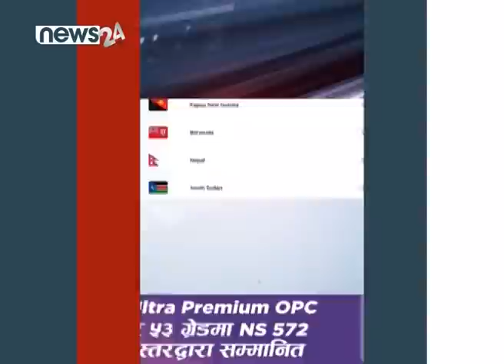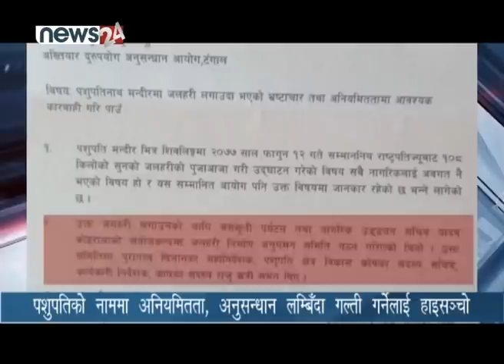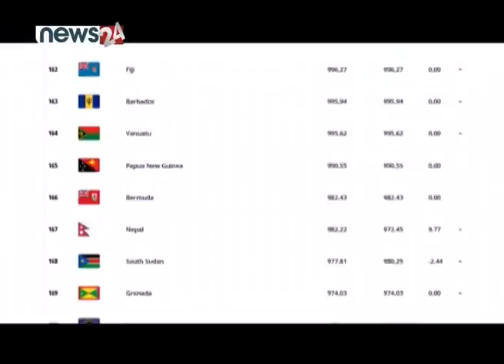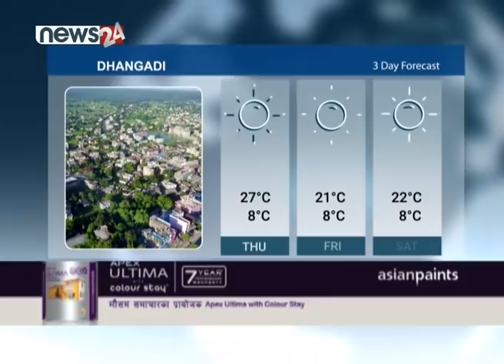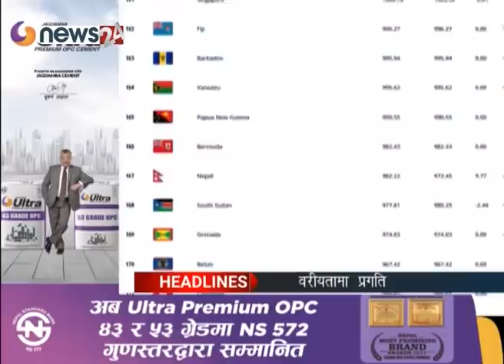PRIME TIME NEWS_8 PM_2078_10_27 - NEWS24 TV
सरकारले बजेटको आकार घटाएको छ । १६ खर्बभन्दा बढीको बजेट ल्याएर ६ महिनापछि साढे १५ खर्बको बनाइएको छ । बजेटको आकार घटाउनू पनि सरकारको नालायकी नै हो । महत्वाकांक्षी बजेट ल्याउने र खर्च गर्न नसक्ने कार्यक्रम समावेश गर्ने रोग पुरानै हो । त्यस्तै अस्वभाविक राजस्व संकलनको लक्ष्य लिने अन्तिममा गएर रकमान्तरदेखि बजेटकै आकार घटाउने प्रवृत्ति यसपटक पनि दोहोरियो । अर्थमन्त्री जनार्दन शर्माले स्रोत सुनिश्चित नभएका कारण आकार घटाएको तर्क अघि सारेका छन् । यसबाट सरकारी कार्यशैली कति हचुवा र अदुरदर्शी छ भन्ने स्वतः प्रमाणित भएको छ । हचुवाका भरमा आयोजना छनोट गरेका कारण पुँजीगत खर्च हुन  नसकेको अर्थमन्त्रीले स्वीकार गरेका छन् । सरकारले बजेट यथार्थ, बस्तुपरक बनाउन र विकास बजेट खर्चमा विशेष ध्यान दिन नसक्नु दुर्भाग्यपूर्ण छ । यता, मुलुक निर्वाचनको यात्रामा जाँदै गर्दा राजनीतिक बेमेल र असझदारीका घट्ना बढ्दै गएका छन् । एससीसी विवाद छँदै छ । अब त्यसको नाममा सडक पनि तात्न थालेको छ । सभामुख, मन्त्री वा अन्य नेताहरुलाई कालोझण्डा देखाउने क्रम बढेको छ । सत्तासीन दल नेकपा एकीकृत माओवादी पनि एमसीसीको विरोधमा सबै जिल्लामा प्रदर्शनमा उत्रने तयारीमा छ । आवधिक निर्वाचनमा मुलुक प्रवेश गर्दैगर्दा यस्ता घटनाक्रम शुभ सूचक होइनन् । राजनीतिमा प्रतिस्पर्धा हुन्छ । तर प्रतिस्पर्धा पनि स्वस्थ हुनुपर्छ । राजनीतिक घोचपेच पनि हुन सक्छन् । तर शीष्ट र शालीन हुनु पर्छ ।  यतिबेला जिम्मेवार राजनीतिक दलहरुको राष्ट्रिय दायित्व निर्वाचनका तयारी र त्यस सम्बन्धी कामकारवाहीमा सहयोग पु¥याउनु हो । आन्दोलन, कालोझण्डा प्रदर्शन र त्यसलाई नियन्त्रणमा लिन सुरक्षाकर्मीले गर्ने बल प्रदर्शनबाट सहज बाटोमा प्रवेश गर्दै गरेको राजनीति धर्मराउन सक्छ । जिम्मेवार सबैलाई हेक्का राख्नैपर्छ ।

१. चुनावी गठबन्धनबारे कांग्रेसमा दुईधार, संस्थापन पक्ष दलीय सहकार्यको पक्षमा उभिँदा इतर पक्ष भने एक्लै चुनाव लड्नुपर्ने अडानमा ।

२. विनियोजन भएपनि खर्च हुन नसक्ने समीक्षासहित बजेटको आकार घटेर १५ खर्ब ४६ अर्ब २८ करोडमा सीमित, चुनाव शीर्षकमा १० अर्ब मात्र विनियोजन ।

३. पशुपतिनाथमा सुनको जलहरी निर्माणसँग जोडिएको अनियमितता अझै अनुसन्धानको चरणमा, ११ किलो सुन गायब भएको घटना गुपचुप पार्न खोजिएको आशंका ।

४. फिफाको वरीयतामा नेपालको सुधार, मरिससविरुद्ध दुई खेल जितेको नेपाल वरीयताको १६७ औं स्थानमा, बेल्जियम भने शीर्षमा कायम ।

५. र, उत्तर कोरियाको क्षेप्यास्त्र मोहले दक्षिण कोरिया तनावमा, कोरियाली प्रायद्वीपमा संकट देखिएको भन्दै वार्ता र कुटनीतिक संवादका लागि उत्तर कोरियालाई आह्वान ।